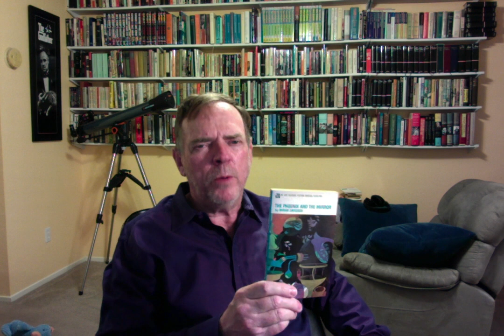Avram Davidson's THE PHOENIX AND THE MIRROR: RGBIB 195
As well as some brief discussion of two great out-of-print short story collections from my old friend, and teacher, Avram. I forgot to mention that THE COLLECTED FANTASIES includes one of my favorite ghost stories, the Hollywood-based "Faed Out." Belongs in every collection of classic modern ghost stories.

We miss you, Avram!